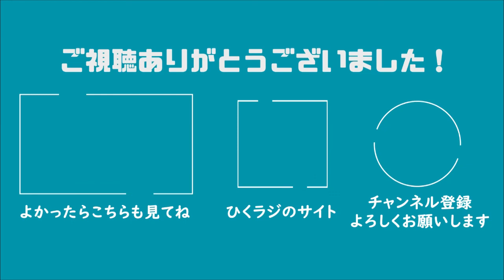#61 イソッチの自己肯定感低めラジオ（ひくラジ）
▼今週のひくラジ
オリンピック開会式でゲーム音楽が流れたことでテンションが上がったイソッチの「俺が考えた最高の開会式選手入場曲セットリスト」コーナー
ヒートアップし過ぎた結果、今回の配信は…
イソッチの声優ヒストリーもじっくり聴けるトーク多め回！

毎週金曜日12時配信（予定）
イソッチこと磯村知美によるWEBラジオ企画です！
自己肯定感がちょっぴり低空飛行なパーソナリティーたちが心を育む番組です。

▼おたより募集中！よろしくお願いします！

▼コーナーBGM作曲/アイキャッチ制作
自己肯定感が高い 田中航介
自己肯定感が超絶低い 伊藤紗矢佳（さやねぇ）
▼キャラクターイラスト
▼アシスタント構成作家
自己肯定感が一上一下 多良ひとみ
▼アプリ開発
自己肯定感が開き直って高い 平崎葵（あおいちゃん）：